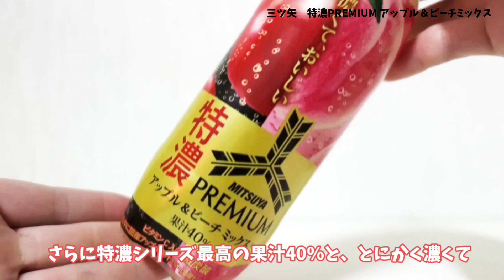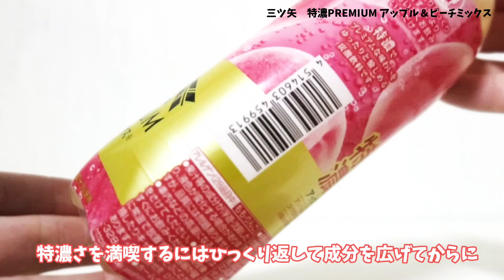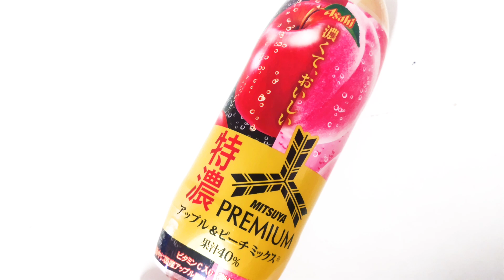三ツ矢『特濃プレミアム アップル＆ピーチミックス』！特濃シリーズ過去最高果汁の40%の『りんご』と『桃』がミックスになって登場！幸せの炭酸ジュース 炭酸飲料新商品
今回は三ツ矢『特濃PREMIUMアップル&ピーチミックス』！

りんごと桃をミックスした特濃シリーズ最高果汁40%の特濃PREMIUM登場！

ひっくり返して成分を広げて飲むスタイル！

アサヒ飲料

幸せの炭酸ジュースTwitterはこちら